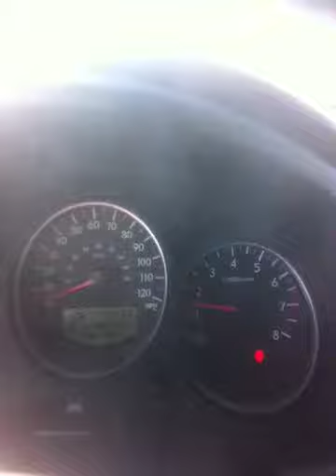08 Forester Sport Muscatell Subaru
08 Forester 60k